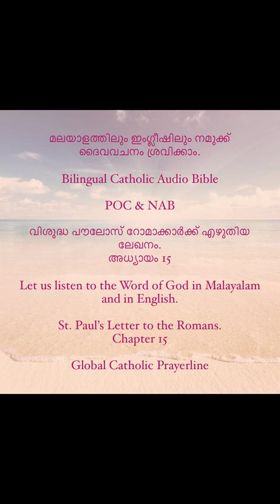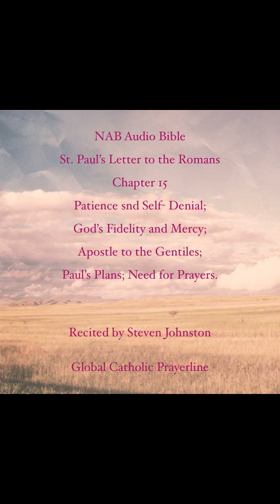Romans -Chapter- 15- Malayalam and English- MP4